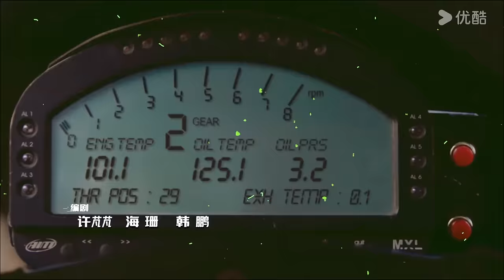MULTISUB【飞驰人生热爱篇 Pegasus】EP17 | 胡先煦王彦霖并肩驰骋赛车梦，飞驰燃烧热血魂！| 胡先煦/王彦霖/喻恩泰/阎鹤祥 | 剧情 喜剧 | 优酷 YOUKU